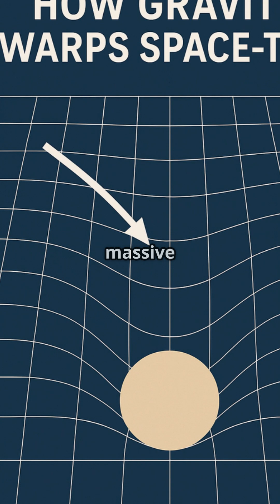Einstein's Mind-Bending Gravity Explained! 🌀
Dive into the world of Einstein's revolutionary theory of General Relativity! 🌀 In this fast-paced YouTube Shorts, discover how gravity isn't just a force but a curvature of space-time itself. Imagine a heavy ball creating a dip in a stretched-out rubber sheet, pulling smaller objects into orbit—welcome to the mind-bending universe Einstein unveiled in 1915! 🌌

Learn about key concepts like gravitational time dilation, gravitational lensing, and the phenomenon of gravitational waves, all of which reshape our understanding of the cosmos. From GPS satellites to the mysterious dance of black holes, explore how general relativity impacts our daily lives and shapes modern cosmology.